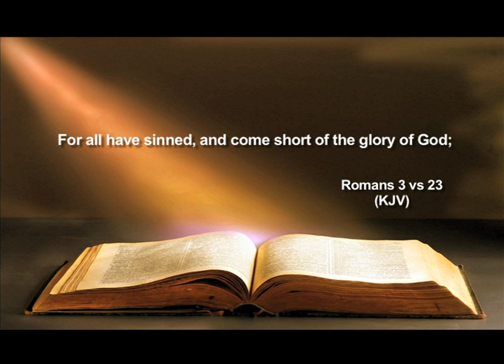Dr Basil Tryon - The Glorification of Jesus Christ Pt 2